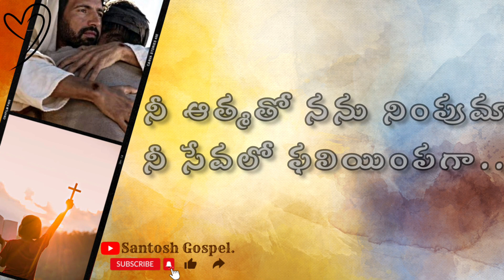❣️నీదయలో నీ కృపలో కాచితివి | Nee Dayalo Nee Krupalo | by- chinnysavarapu | Best worship song.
నీదయలో నీ కృపలో కాచితివి | Nee Dayalo Nee Krupalo
By :- brother chinnysavarapu ..

THE ORIGINAL SONG WITH COMPOSITION IS AS FOLLOWS:-

Lyrics-D.Sujeev Kumar

Tune, Music, Voice-Jonah samuel

Album-Nee dhayalo

Video - oGg Multimedias